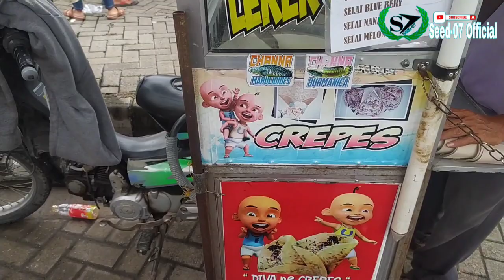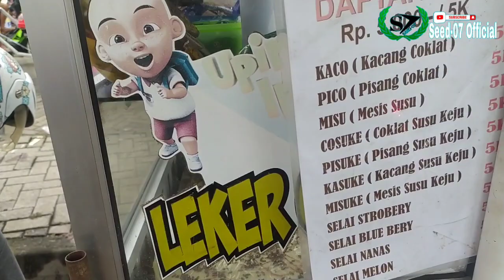STADION KEBONDALEM KENDAL /// UPDATE SUASANA MINGGU PAGI /// PASAR TIBAN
Hallo Gaes

Kembali lagi dengan kita ya di moment asal jelajah, kali ini kita jln jln pagi di stadion kebondalem kendal, yuk seperti apa suasananya, simak vidionya sampai habis